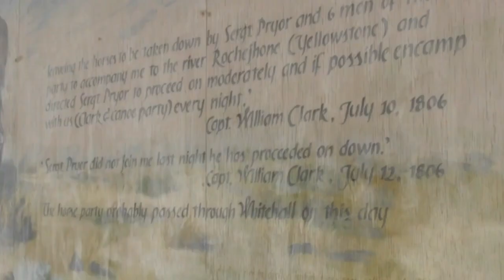Mural depicting Lewis and Clark’s journey in Whitehall almost complete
After a year of hard work, a mural depicting Lewis and Clark’s journey in Whitehall is finally getting replaced.